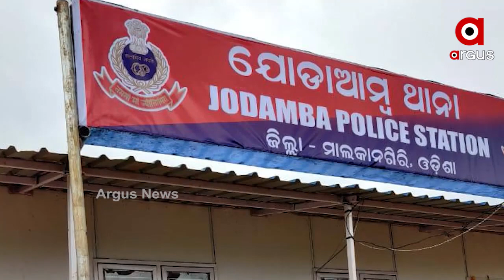ମାଲକାନଗିରି ସୀମାନ୍ତରେ ମାଓ ଉପଦ୍ରବ।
ମାଲକାନଗିରି ସୀମାନ୍ତରେ ମାଓ ଉପଦ୍ରବ । ପାଟ୍ରୋଲିଂ ବେଳେ ପନସପୁଟ ପଞ୍ଚାୟତର ତୁଟୁଗୁମି ନିକଟରୁ ବିପୁଳ ପରିମାଣର ବିସ୍ଫୋରକ ଜବତ କଲେ ସୁରକ୍ଷାକର୍ମୀ । ବିସ୍ଫୋରଣ ଘଟାଇବା ଉଦ୍ଦେଶ୍ୟରେ ଏହାକୁ ଖଞ୍ଜାଯାଇଥିଲା । ତେବେ ବୋମା ନିଷ୍କ୍ରିୟକାରୀ ଟିମ ଘଟଣାସ୍ଥଳରେ ପହଞ୍ଚି ଏହାକୁ ନିଷ୍କ୍ରିୟ କରିଛନ୍ତି ।

ArgusNews ArgusOdisha ArgusOdia ArgusUpdate Malkanagiri BombWatch all the current, latest and breaking news only on "TheArgus.in" LIVE TV. The one-stop destination for LIVE news on politics, entertainment, sports, gadgets, and business.